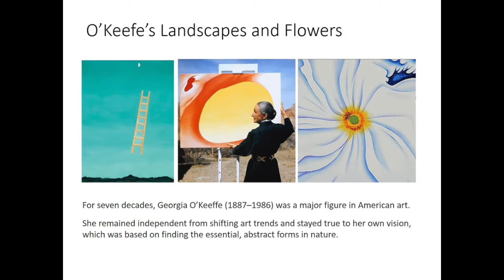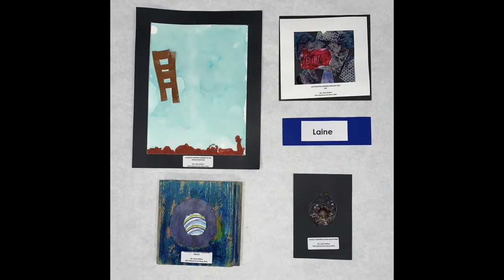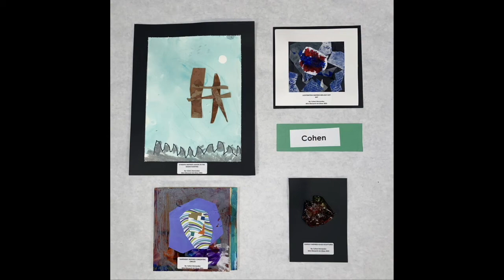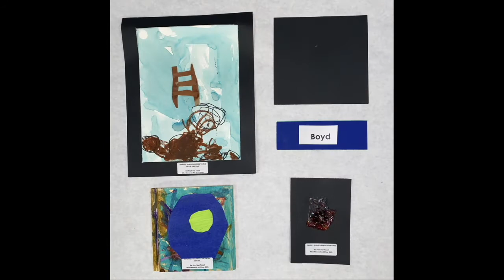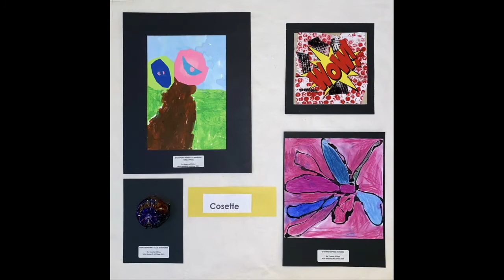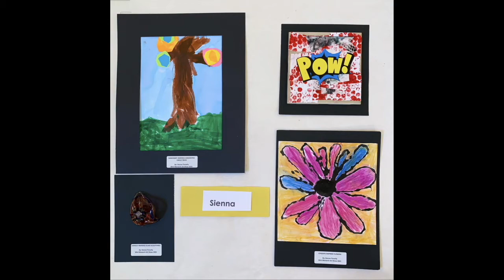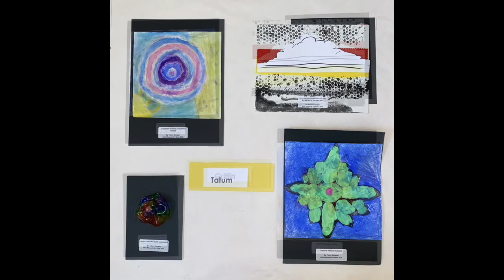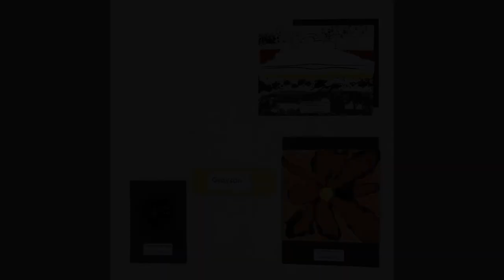Mini Monarch Art Show 2021